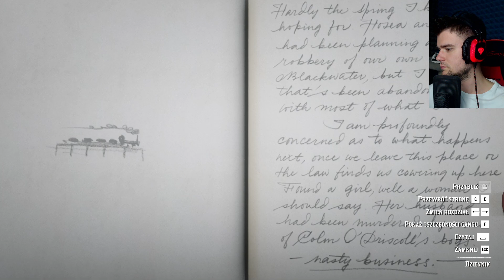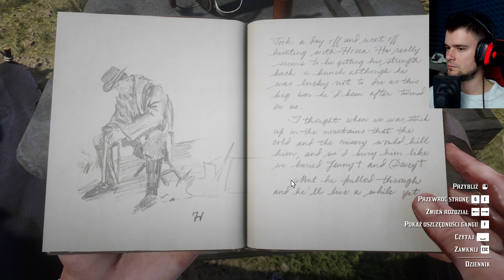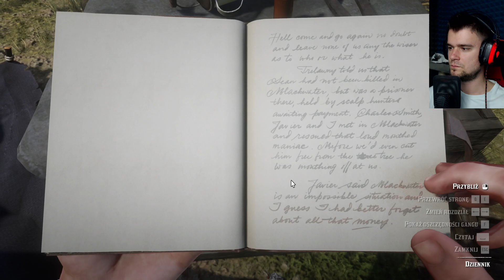SZUKAM ZAGINIONEGO PIESKA | Red Dead Redemption 2 [#61] | BLADII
Poszukiwań czas start ;P
Zapraszam do oglądania ;)